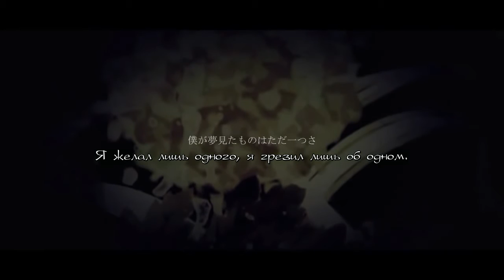OkameP feat. Hatsune Miku - クラスペディアの憂鬱 [Craspedia no Yuuutsu] (rus sub)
Music&lyrics: オカメP
Музыка&текст: OkameP
Перевод с английского\тех. редактура: Василиса Матюшкина
Сверка с японским: めんどくさい
Лит. редактура: Василиса Матюшкина
Ромадзи:

Kimi no yume to omoide wa
Musebinaiteta
Boku ga yumemita mo no wa
Tada hitotsu sa

Fui ni dakiyosete
Kawaita kuchidzuke
Adokenai kimi no kokoro ni
Hanashi kakete mo

Hanare hajimeta boku no te to
Futari no manazashi
Kokoro no tobira sae mo

Ukanda kotoba wa kuuhaku de
Utsurona kuuso de
Fu kyouwa no ne ga to o tataku

Kieta kanjou to
Mimakareta tsuisou wa
Kowareta hazu no
Omoi wa... Genjitsu wa...

Kimi o terashiteta uta wa maboroshi
Nohara ni saku hanabana wa subete madoromu

Samayou kizu o kimi no te de
Iyashite kuretara
Sore ijou motomenai

Hana no kaori wa senmeide
Kotoba wa tashikade
Bukiyouna waruzu o utau

Hibiki au iro wa
Kimi ga nagashita ato
...Maboroshi no uta...

Hibiki dasu kizu wa
Kimi ga itamu kimochi
...Maboroshi no iro...

Uta ga yasashiku nagarete mo
Sore wa tsukuriageta gensou
Boku ga yasashiku nade ite mo
Kimi ga mezameru koto wa mou nakute